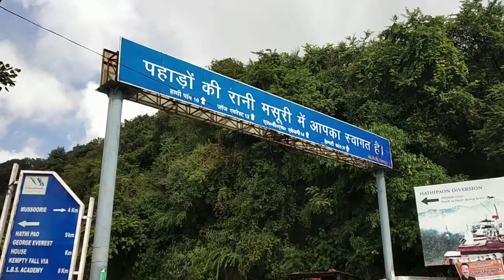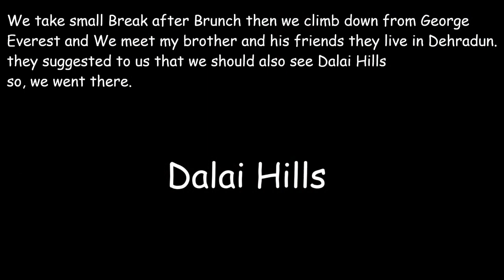George Everest peak⛰️ | Trekking | Dalai Hills | Mussoorie 🏍️ | Uttarakhand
Sahastradhara To Mussorie
We started our journey forward to Goerge Everest and Dalai Hills on 2nd Oct 2019. Plastic is totally banned in Mussoorie. so if you are planning to go to Mussoorie avoid the use of plastic bottles or polybags etc. On our way to George Everest - Mussoorie we paid the toll for around 25 rupees per bike for the whole day.

Hey, guys, this is Praveen Mundepi & thank you for taking out time to watch my video.